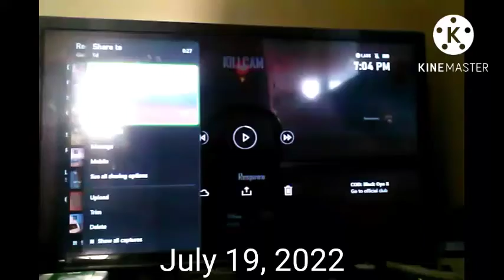July 19-21, 2022